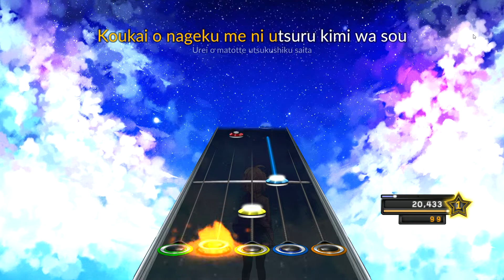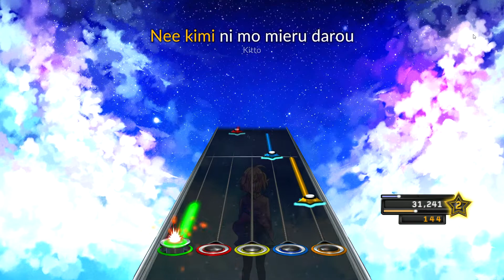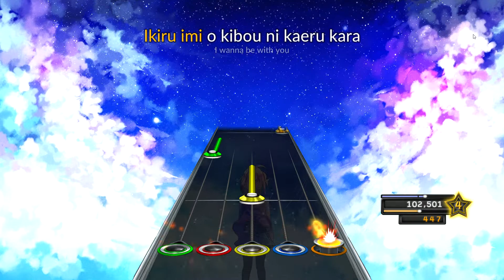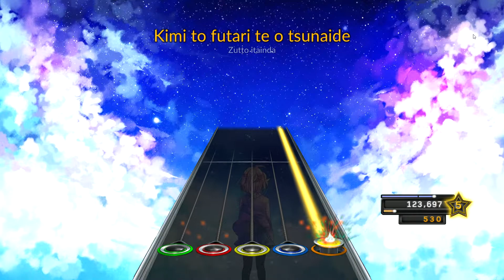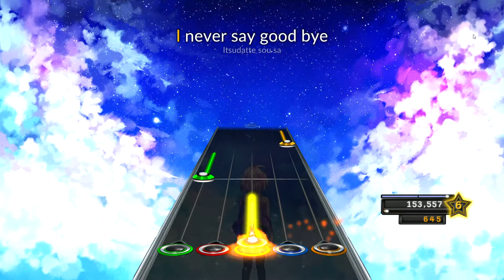Stereo Dive Foundation - Daisy | OST. Kyoukai no Kanata ED (Custom Chart) | Clone Hero | Preview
Song Info:
- Artist: Stereo Dive Foundation
- Tittle: Daisy
- Year: 2013
- Multitrack: Yes
- Instrument: Guitar
- Difficulty: All
- Chart: Niv47